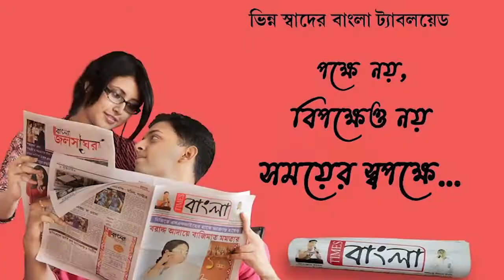পেঁয়াজ চাষে ক্ষতির মুখে চাষীরা,অকাল বর্ষণের ভয়ে পেঁয়াজ তুলে ফেলার কারণে উপযুক্ত দাম পাচ্ছে না তারা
পেঁয়াজ চাষে ক্ষতির মুখে চাষীরা,অকাল বর্ষণের ভয়ে আগেভাগে পেঁয়াজ তুলে ফেলার কারণে উপযুক্ত দাম পাচ্ছে না তারা